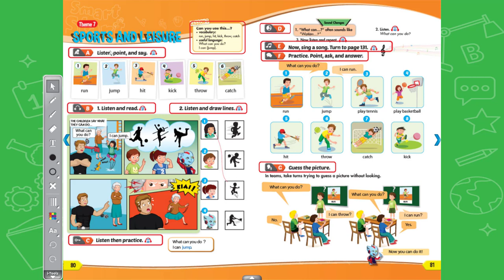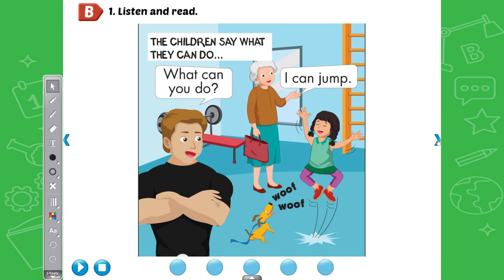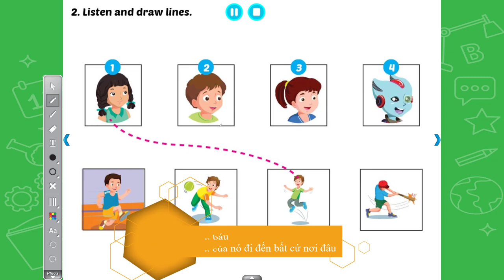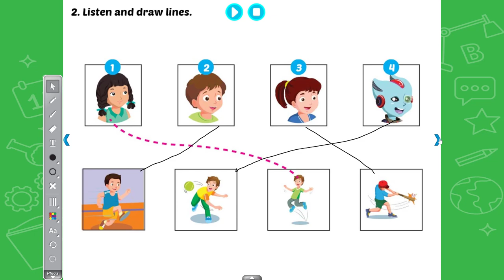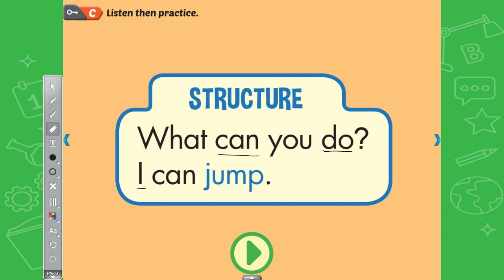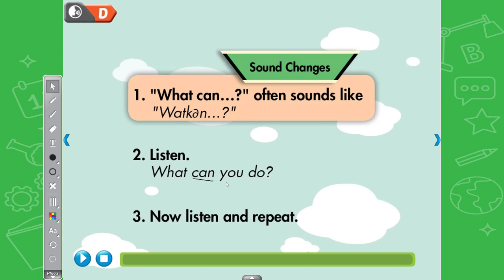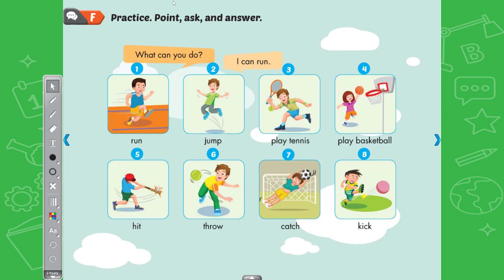Smart Start 3 Theme 7: Sport and Leisure - Lesson 2